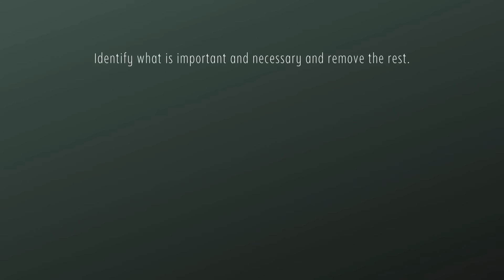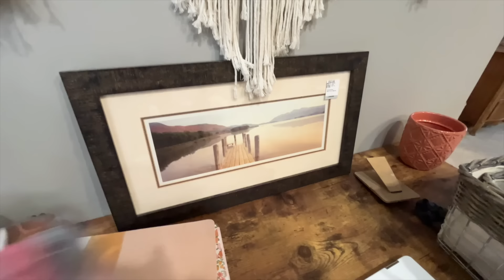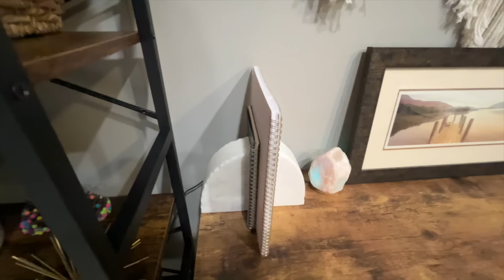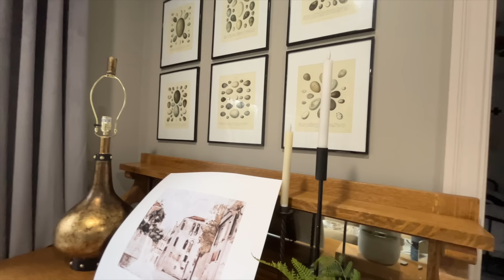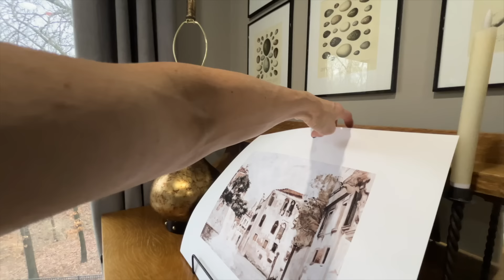2024 Decorate for Spring on a Budget | Thrift Haul | Easy Spring Decorating | Thrifted Home Decor